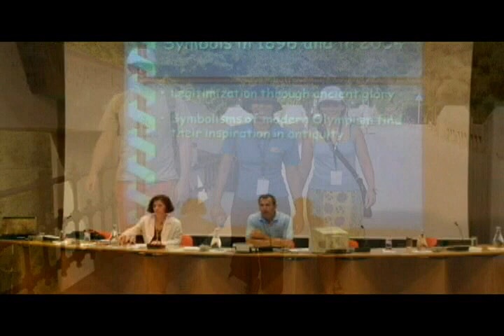47th International Olympic Academy (2007)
47th International Olympic Academy Session for Young Participants, Ancient Olympia (June 19-July 3, 2007) - Slideshow from the Closing Ceremonies.